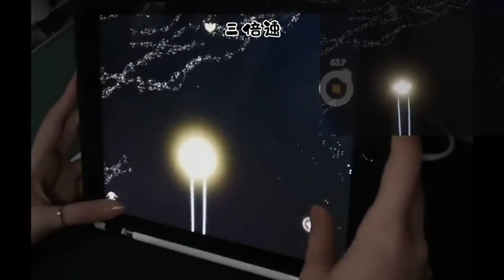sky -星辰海景点飞行教程1.0版本（iOS有更简单的方法，请移步3.0版本）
-星辰海景点飞行教程1.0版本（iOS有更简单的方法，请移步3.0版本）